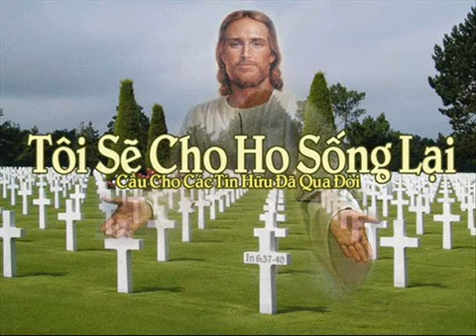Le Cac linh hon - Gx Phu Hoa